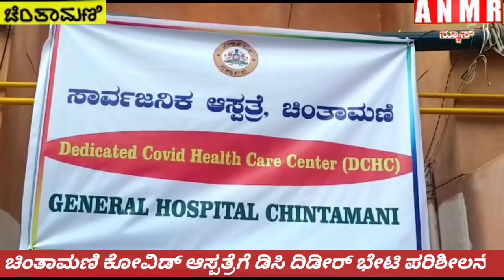ಚಿಂತಾಮಣಿ ಕೋವಿಡ್ ಆಸ್ಪತ್ರೆಗೆ ಡಿಸಿ ಅರ್.ಲತಾ ದಿಡೀರ್ ಭೇಟಿ ಪರಿಶೀಲನೆ